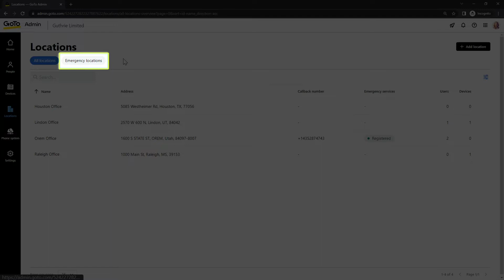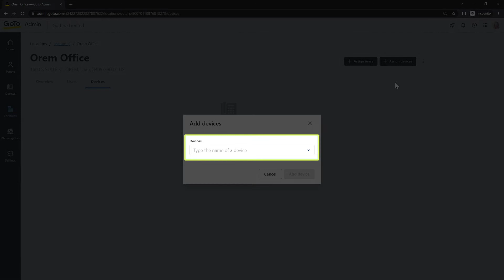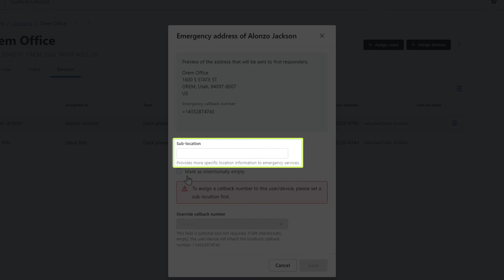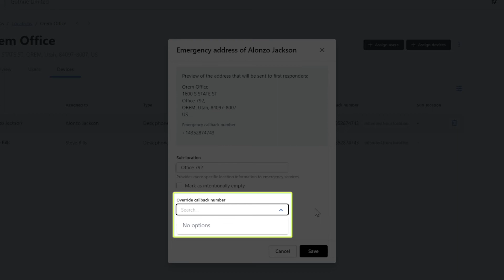How do I assign a device to an emergency location in GoTo Admin?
Assigning a device to an emergency location will help first responders to have accurate information in the case of an emergency call from that device.   This video will also discuss sublocations, which can be used to provide first responders with more specific locations.

If you'd like to learn more about GoTo products, please visit support.goto.com.

TIMECODE CHAPTERS
0:00 Introduction
0:50 Navigate to emergency locations
1:14 Assign a device to an emergency location
1:49 Add sub-locations
3:11 Test emergency locations
3:34 End credits